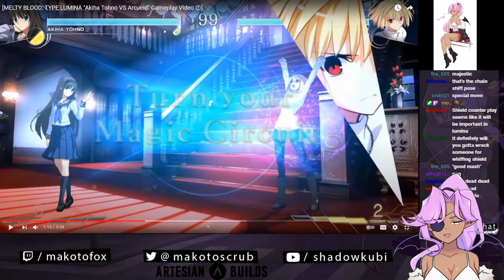In depth analysis of the Melty Blood: Type Lumina Akiha vs Arcueid gameplay battle trailer ①